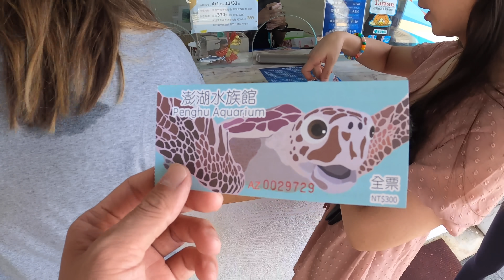最後一個行程! 跟大家一起逛澎湖水族館【阿滴日常】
澎湖EP10 跟著朋友一起到哪裡都可以好好玩 :DD